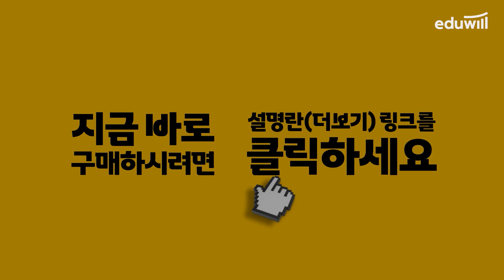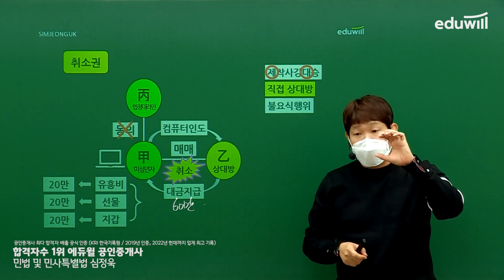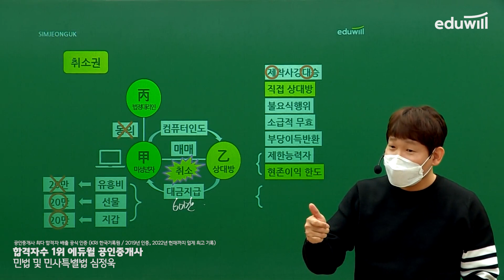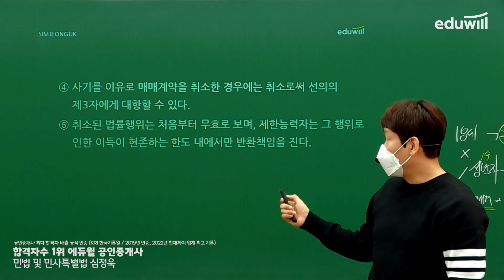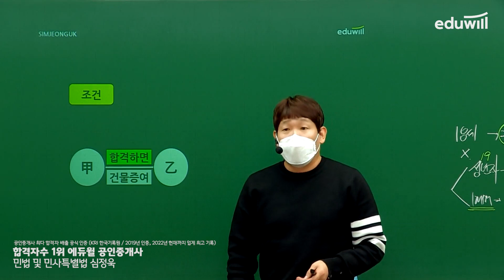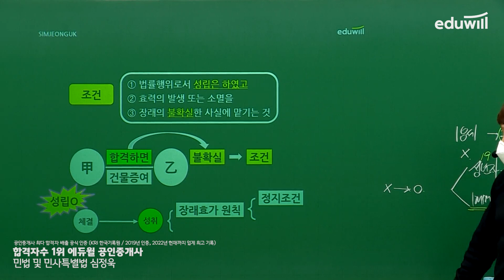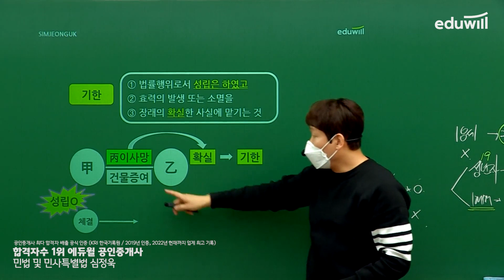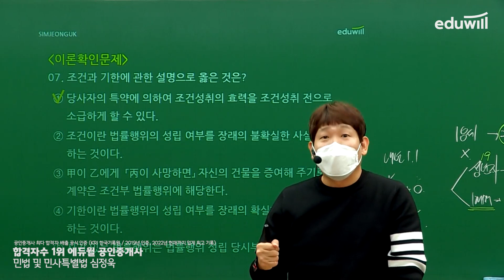12강 취소권｜2022 공인중개사 민법 및 민사특별법 기초이론 유료강의 무료공개｜제 33회 공인중개사 시험 대비｜에듀윌 심정욱 합격강의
2022 에듀윌 공인중개사 유료강의 유튜브 공개♥

강의는 매주 월요일부터 토요일까지 오전 10시에 업로드됩니다.

▶ 2022년 공인중개사 기초이론 강의정보◀ (~7/15 업로드 예정)
- (월) 부동산학개론 : 이영방 교수님
- (화) 민법 : 심정욱 교수님
- (수) 중개사법 : 임선정 교수님
- (목) 공법 : 이동휘 교수님
- (금) 공시법 : 김민석 교수님
- (토) 세법 : 한영규 교수님